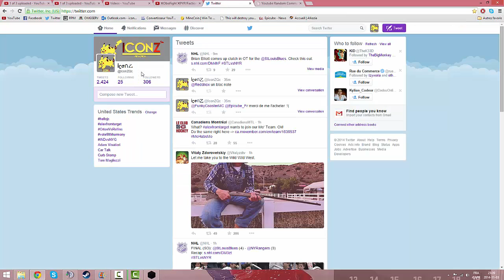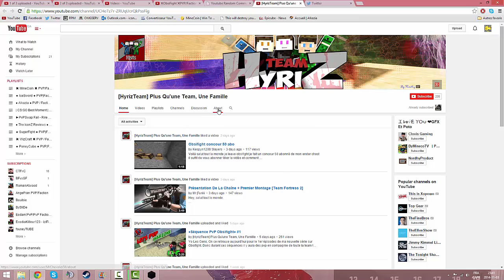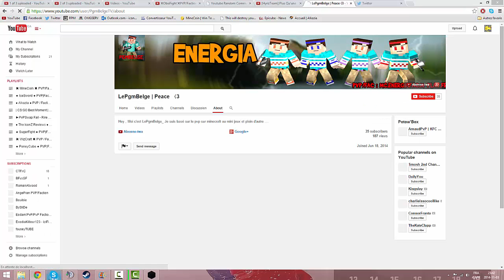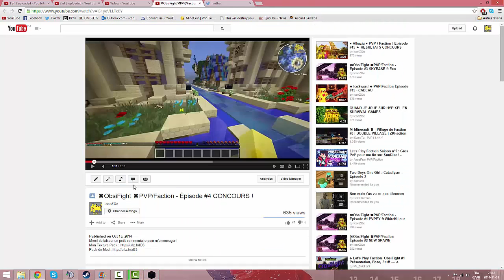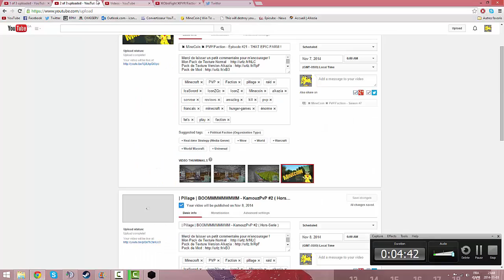✖ObsiFight ✖PVP/Faction - Épisode #5 QUI GAGNE LE P4 ?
Merci de laisser un petit commentaire pour m'encourager !

Follow Moi sur Twitter : @IconZQc
Follow Mon Steam : IconZ87
Follow Mon Skype : live:iconz87